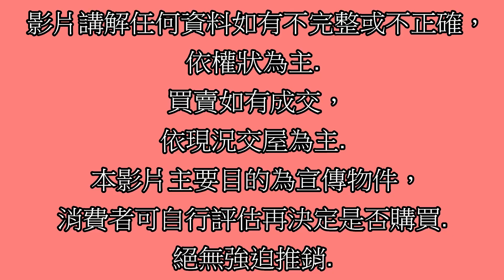賀成交Google 土城房屋阿德 趙育德 0958702518(沙崙國小步行到家300公尺 浮洲商圈 樹林火車站步行到家850公尺)屋主急售958萬,板橋區篤行路(3房25.97坪)3房2廳1衛1陽台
Google 土城房屋阿德 趙育德 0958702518(沙崙國小步行到家300公尺 浮洲商圈 樹林火車站步行到家850公尺)

屋主急售958萬,新北市板橋區篤行路2樓(大3房25.97坪)

3房2廳1衛1陽台

趙育德

我是

經紀人:（90）曾敬浪新北經證字第000243號